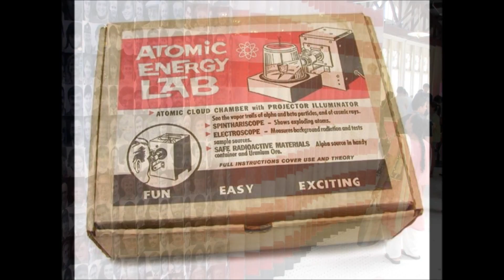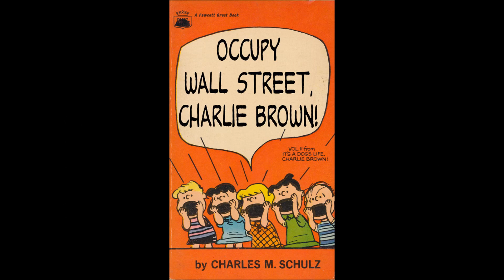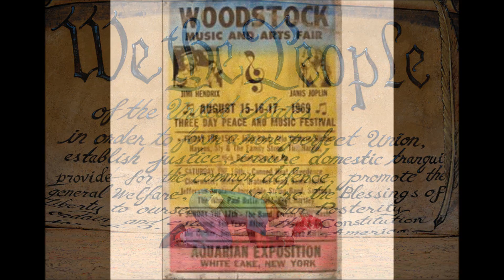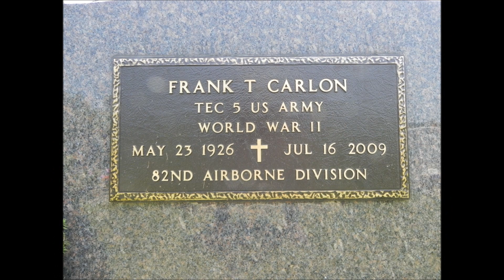KBC Band - America - Paul Kantner, Marty Balin, Jack Casady.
America - KBC Band - Paul Kantner, Marty Balin, Jack Casady. This is a Music Video, remake of one of of my first youtube videos. Same great music but with many new pictures! I love this song and I wanted to do a new version of it! Please let me know what you think! Feel free too comment! Enjoy!